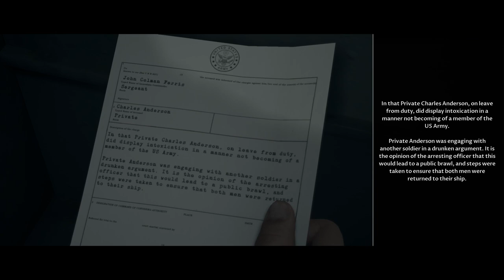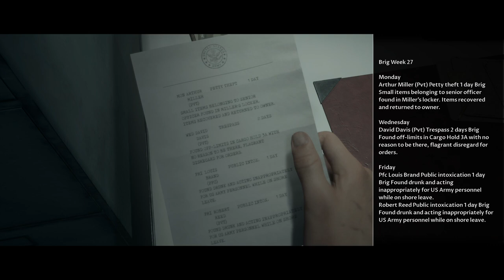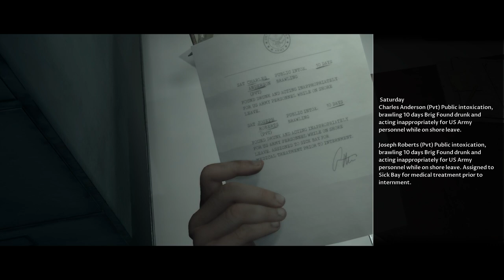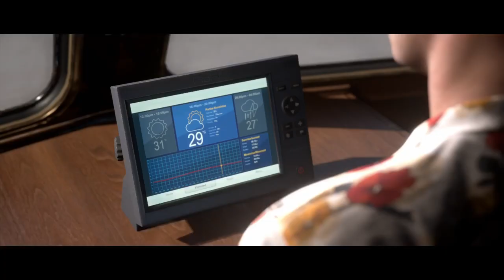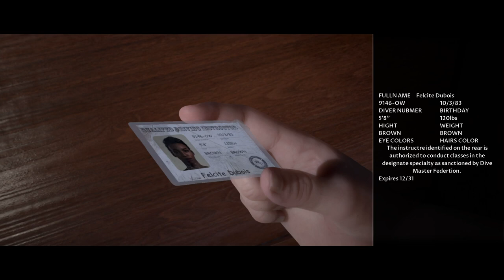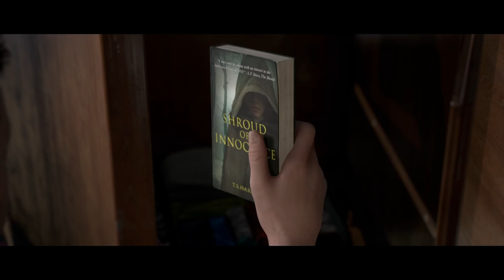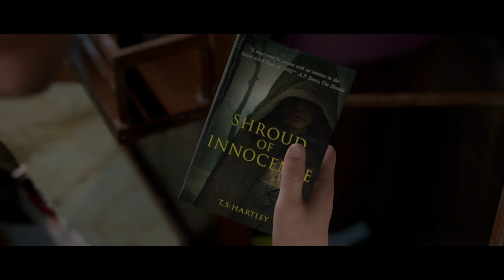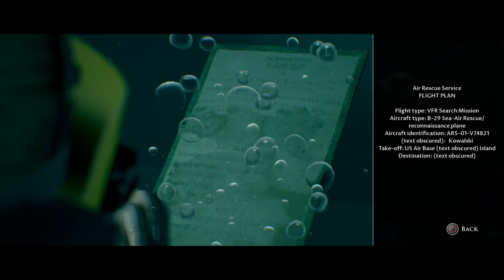Man of Medan - Game Play - Episode 1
Today I start Dark Pictures Anthology: Man of Medan. It's a walking horror like Until Dawn where you take control of various characters as you move through the game. Your choices set your fate.